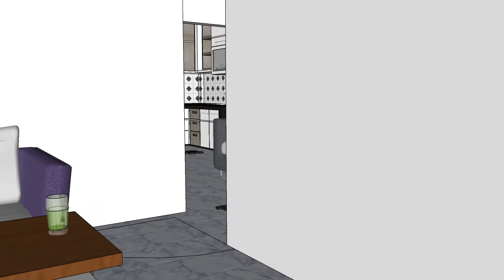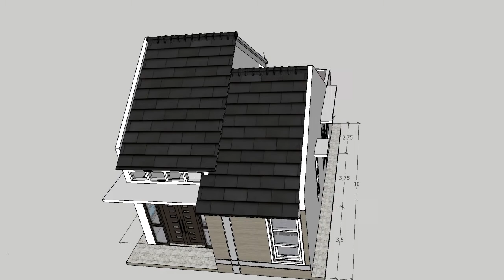Rumah Ukuran 6x10m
Rumah berukuran 6x10m di lahan 7x10 m